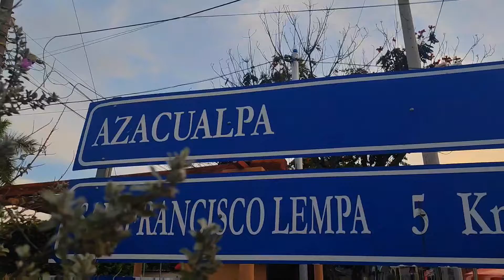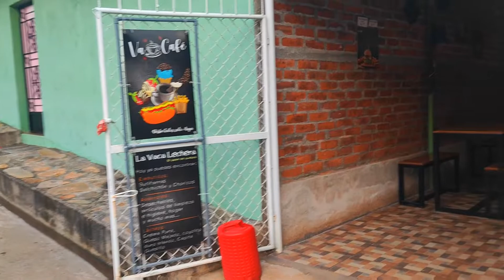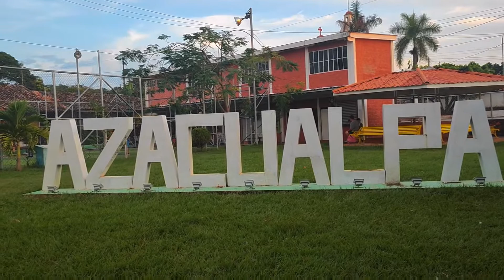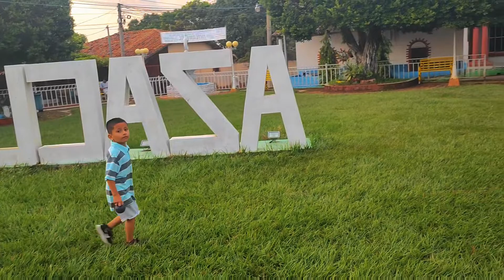Así es realmente este pueblo mágico de Chalatenango, llamado Azacualpa.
Me vine a pasar la tarde al municipio de Azacualpa, departamento de Chalatenango. Este pueblito es el más pequeño del departamento y se encuentra muy cerca del lago Suchitlán.